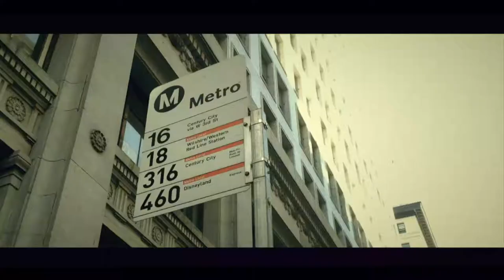Robert Avellanet Saluda a Mujer Magazine con su sencillo "Sin Palabras"